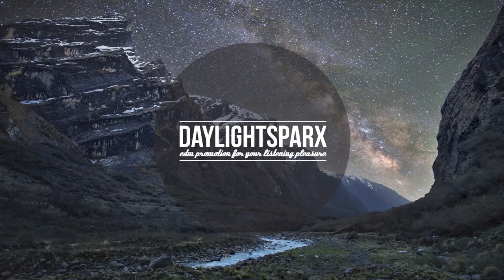Bon Iver - Babys (Urban Contact's Summer Soul Remix)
•House•

So nice, beautiful remix, love seeing Urban Contact pop up every time :)

If anyone knows the artist of this picture please message me the link to where it can be found.